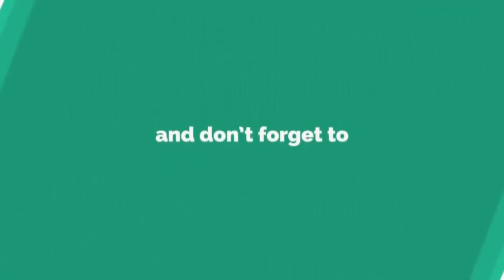Todaytv. పామిడి పట్టణంలోని గుప్తా కాలనీలో భారీ చోరీ.